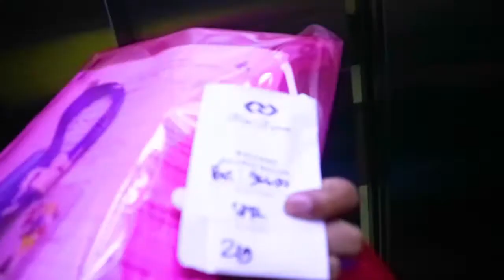UnFaedah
mohon maaf audionya kekecilan sehingga tidak kedengaran..